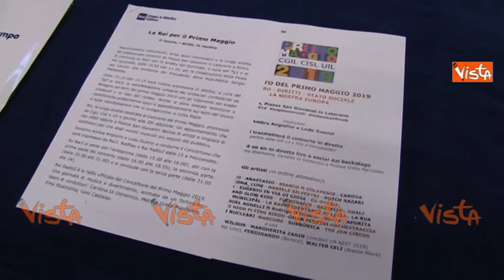Concerto del 1 Maggio, il direttore di RAI 3 Coletta: "Ci saranno tanti artisti giovani"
(Agenzia Vista) - Roma, 23 Aprile 2019 - Torna anche quest'anno il Concerto del Primo Maggio, anche questa edizione del 2019 sarà condotta da Ambra Angiolini e Lodo Guenzi. La conferenza stampa di presentazione nella sede della RAI di Viale Mazzini con il direttore di Rai 3, Stefano Coletta, i due presentatori, il direttore artistico Massimo Bonelli e i segretari confederali di Cgil, Cisl e Uil.